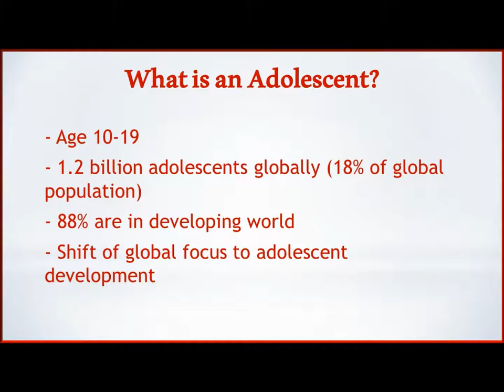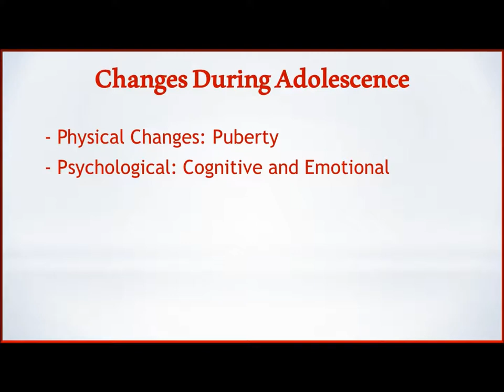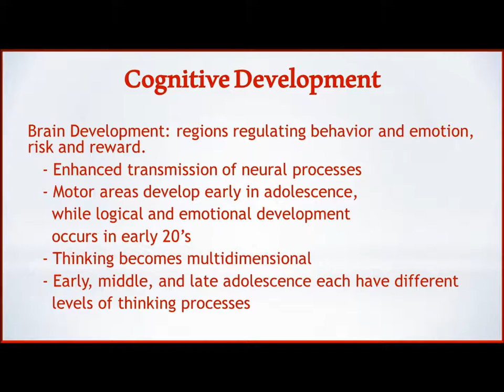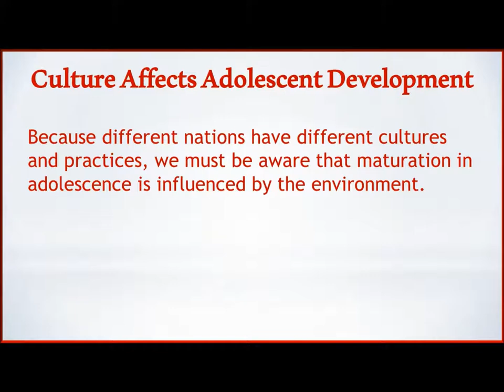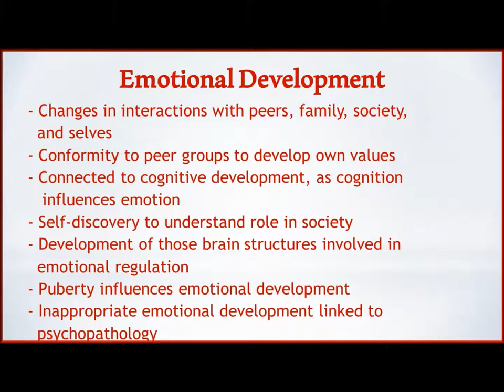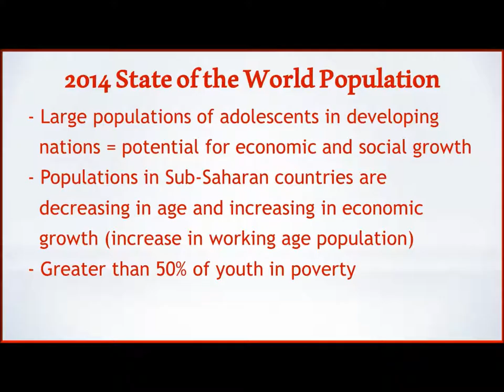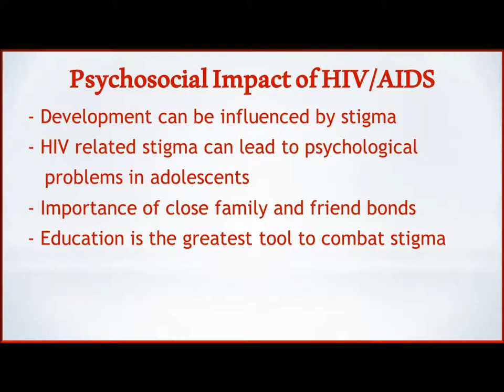Psychosocial Development of Adolescents: An HIV/AIDS Perspective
Here we learn the basics of cognitive and emotional development during adolescence and the effect of HIV/AIDS stigma on that development. For publications mentioned in this video, please visit pendulumglobal.org